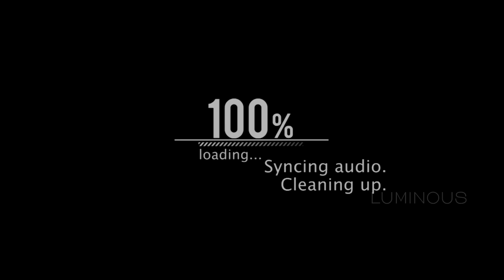Britney Spears - The Luminous Dancing Mix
Music Video by Britney Spears, creating a unique choreography through her videos!

Hold It Against Me (Hrisio Remix)